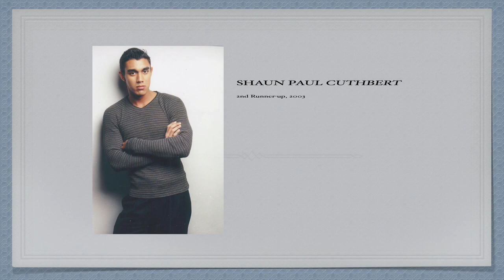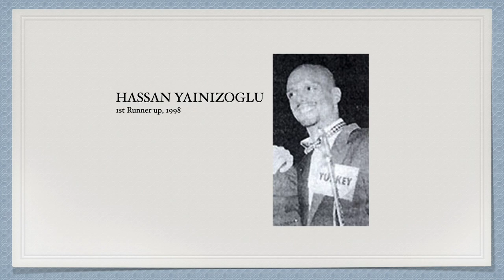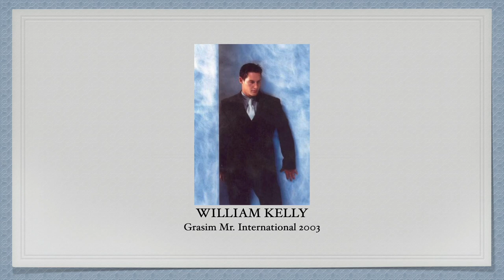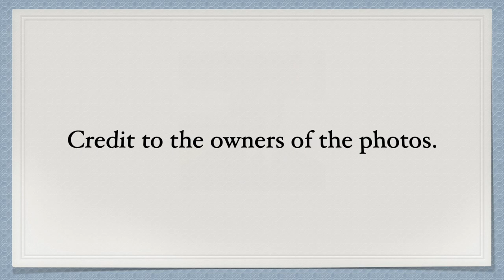(UPDATED) Asian Countries' Rankings in GRASIM MR. INTERNATIONAL (1998 to 2003) Runners-up & Winners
These are the rankings of Asian countries in Grasim Mr. International from 1998 to 2003.